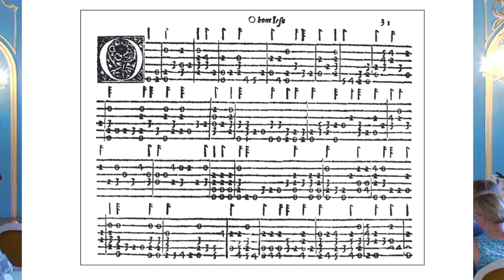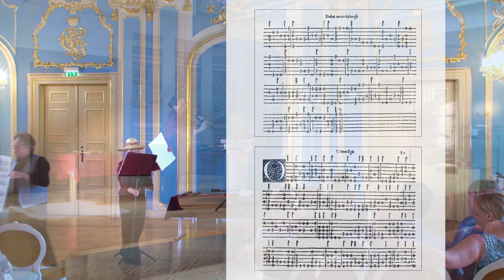Arnold & Mabel Dolmetsch erwecken die Vergangenheit zum Leben (Duo La Vigna)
"Nur wenn wir äußerst feinsinnig beobachten, erwacht die Vergangenheit zum Leben!". Wir finden es spannend, ins Jahr 1883 einzutauchen: das Wissen über alte Instrumente war "untergegangen wie Atlantis". Jede Quelle ließt sich wie ein Krimi. Begierig Dolmetsch saugt jede Information über Alte Musik auf, historische Bücher sind die einzige Möglichkeit, an vertrauenswürdige Informationen zu gelangen.
Und heute? Wir versetzen uns in die Zeit zurück, in der man "nichts!" darüber wußte, und vertrauen ausschließlich... z.B. Marin Mersenne und seiner "Harmonie universelle" von 1636, oder Michael Praetorius: "laßt uns fröhlich, aufgeweckt und feinsinnig diese Quellen studieren".
Ohne magischen Spiegel (schlechte Quelle!), ein handgemachtes, filigranes und pfiffiges Rätselraten, umgeben von wunderschöner Musik auf historischen Instrumenten.
Mit Theresia Stahl, hist. Flöten
Christian Stahl, Theorbe, Erzlaute und Barockgitarre